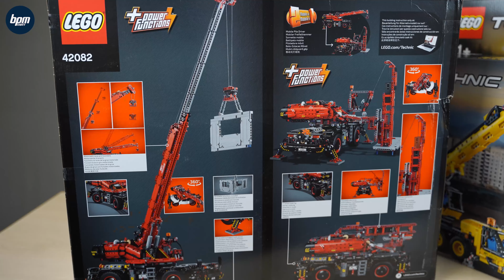LEGO Technic, su BPM Power le costruzioni più complesse!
Si conclude il nostro piccolo trittico di video dedicati ai LEGO come regali di Natale 2020. Date un'occhiata a questa video presentazione!